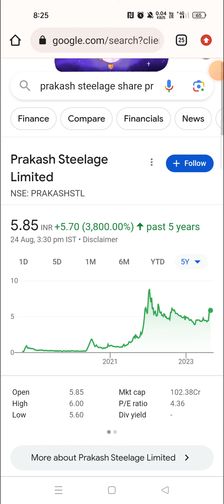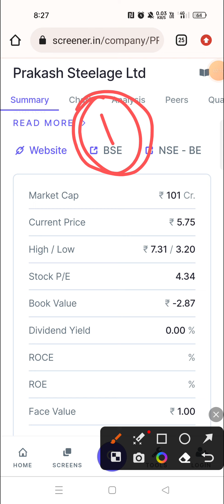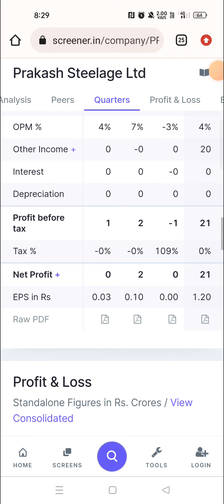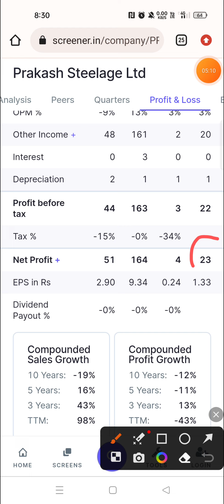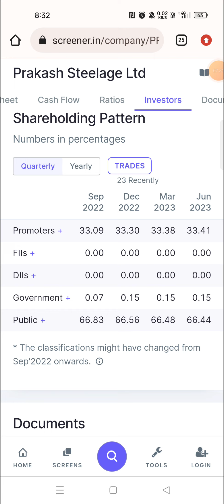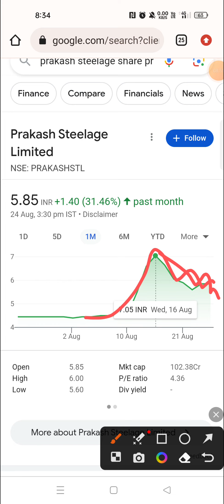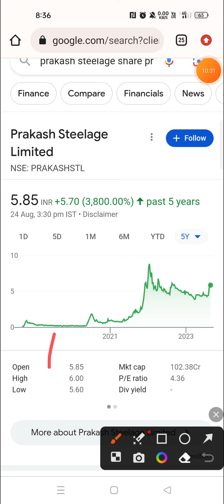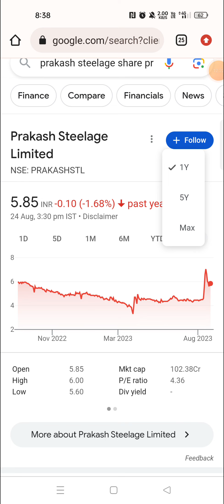Prakash Steelage Limited Share Latest News Today / Prakash Steelage Limited Share Analysis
Doston is video me humne 'PRAKASH STEELAGE LTD' ka complete analysis kiya hai aur ant me humne bataya hai ki is waqt ye share humein buy karna chahiye ya nehi.